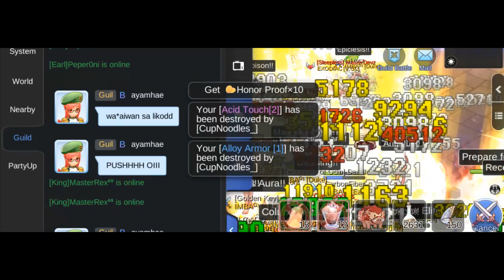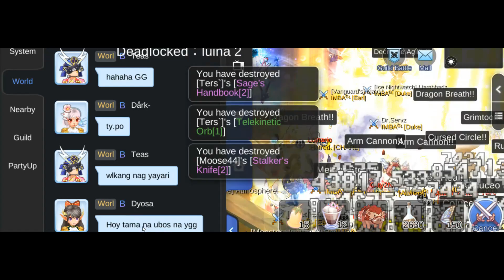RAGNAROK M: Eternal Love | IMBA | my farewell WoE